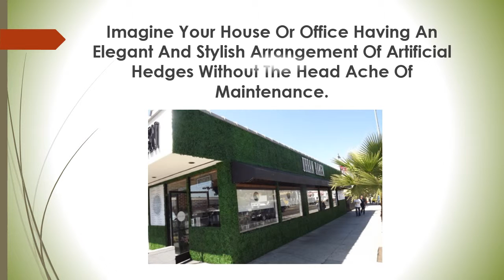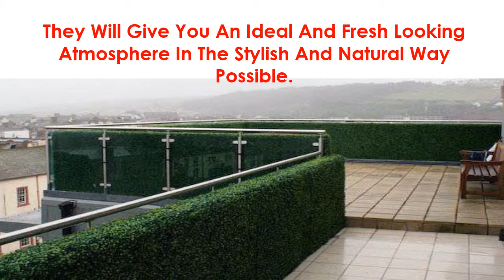old video Artificial Hedges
Realistic looking greenery hedge that is UV-proof to look fresh, weather proof to withstand the elements, low-maintenance so no hassle, and requires no water unless you use that as a source for cleaning. Perfect for converting walls, fences, and anything you can apply it to creating a natural lush look soft to the touch yet durable made of super-strong-sturdy high density polyethylene.